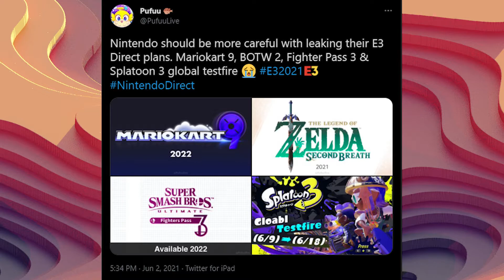My E3 Predictions and What to Expect [Prime Time]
Welcome to the first episode of Prime Time, a show all about gaming news. Today we are going to be running through my E3 and Summer Game Fest predictions and some games to keep on your radar. What games are you looking forward to seeing at E3?

I stream on Twitch!

Music
Kyoto - Prod. BigBadBeats
These Nights - Beat Ninja